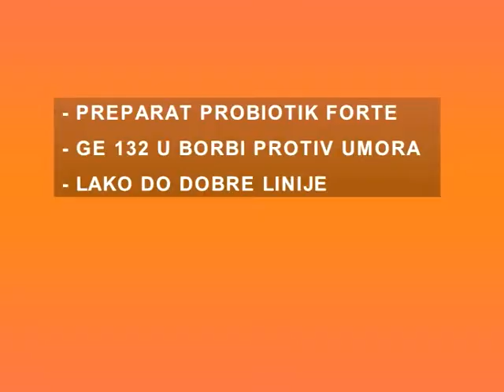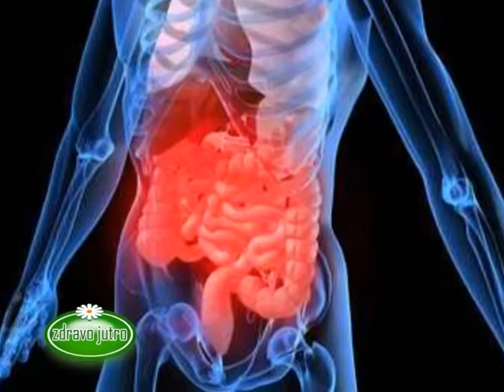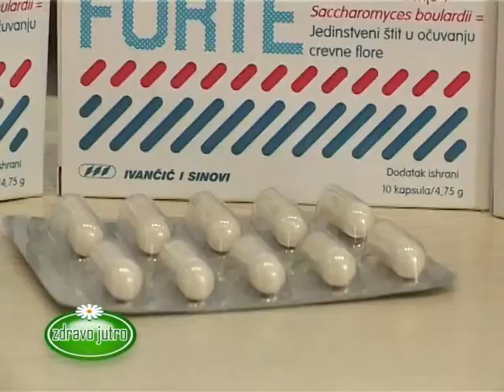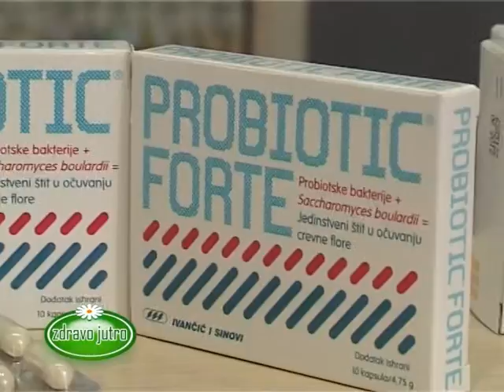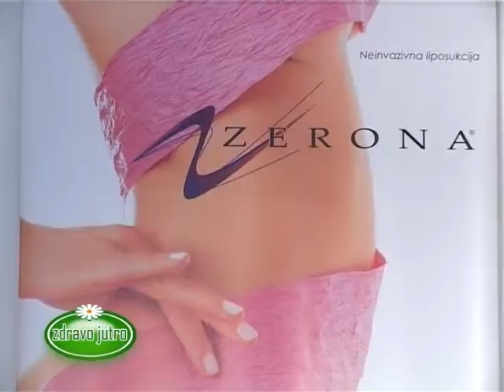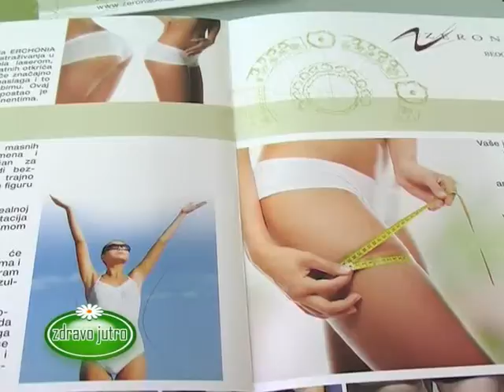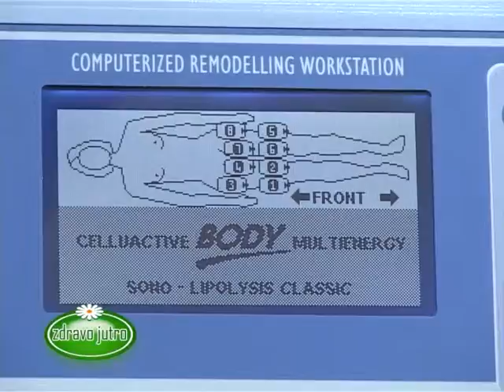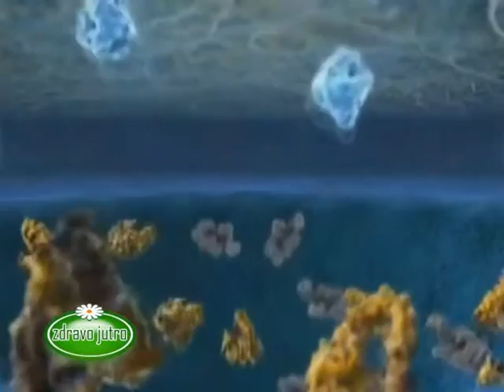Zdravo Jutro 27.11.2012.